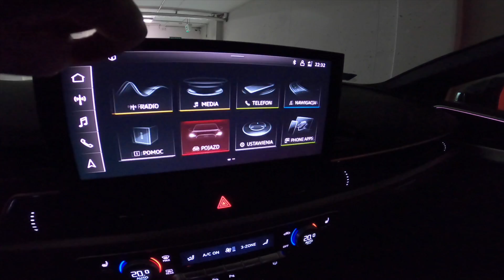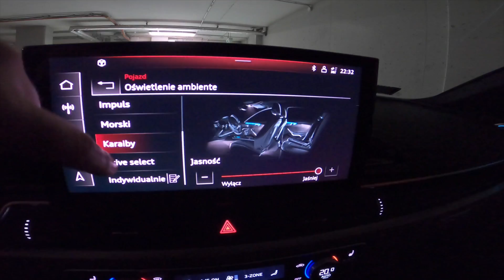2020 Audi A5 Sportback Light Show / LED Matrix-Beam, dynamic turn signal, ambient light interior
Presentation of the dynamic lights system at 2020 Audi A5 Sportback S Line